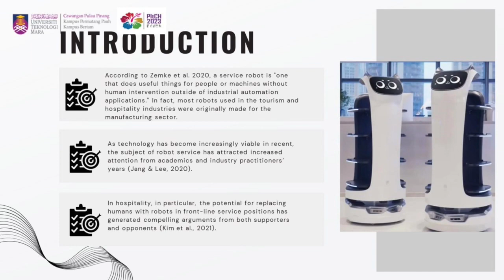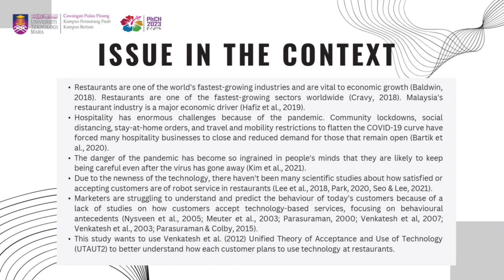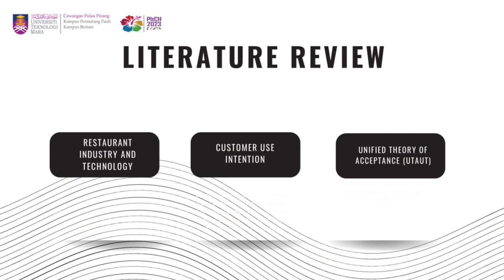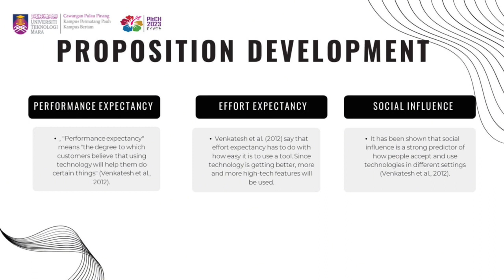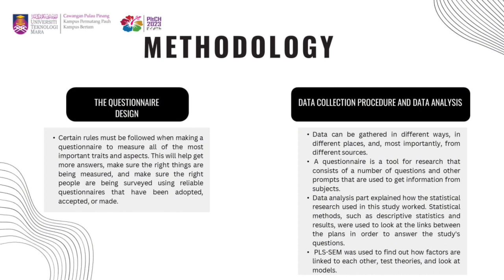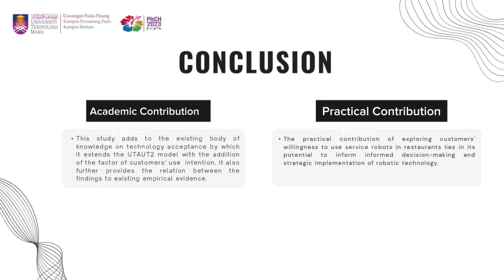HPE007_Nur Amerah Nabihah Mohd Nazri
Presenter  : Nur Amerah Nabihah Mohd Nazri
Title           : Exploring The Customer’s Willingness to Use Service Robots in Restaurants: Moderating Role of Age Generation.